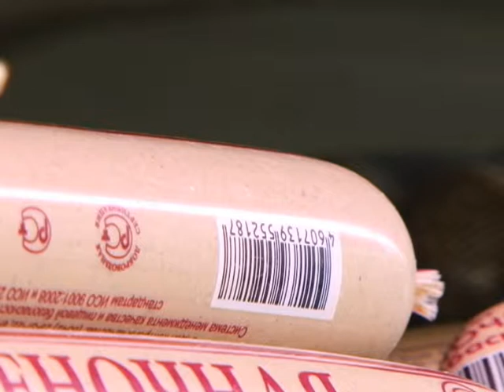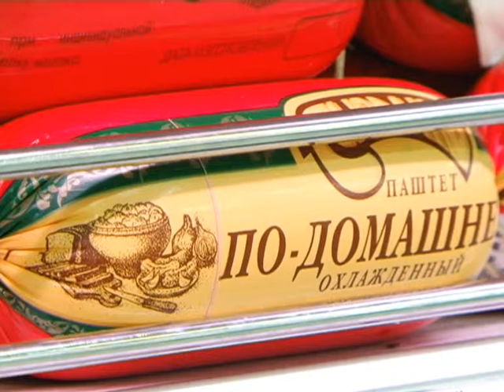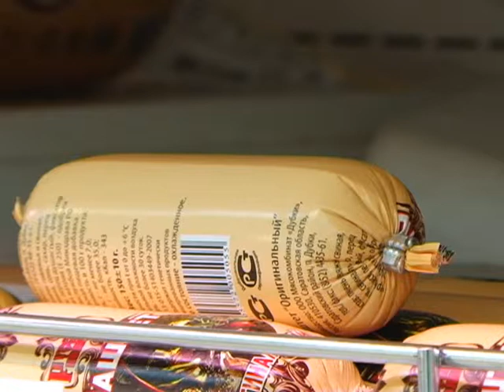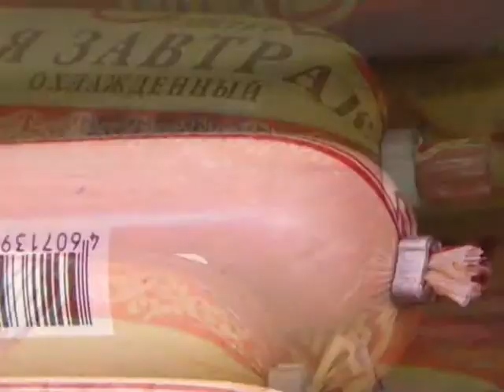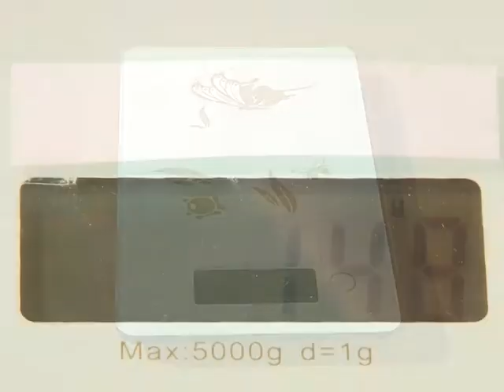СОХРАНЯЙТЕ ЧЕК 03 05 15